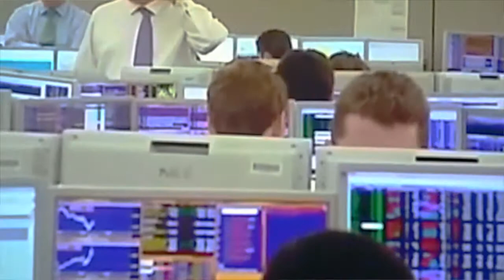Francis Francis - Transition professionnelle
Sortie album, début 2018.
Réalisation: Francis Francis
Cassata Records

TRANSITION PROFESSIONNELLE

Dois-je me droguer pour aller travailler?
Dois-je me droguer pour pouvoir fonctionner?
Méthylphénidate, costume et cravate

Est-ce le marché qui me l'a demandé?
Est-ce de marcher que de s'y employer?

Méthylphénidate, passion technocrate